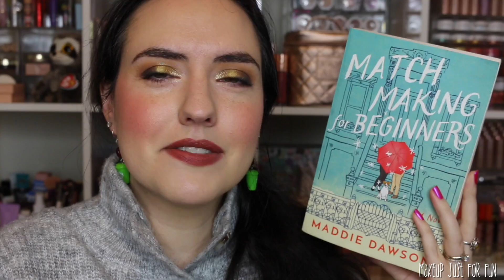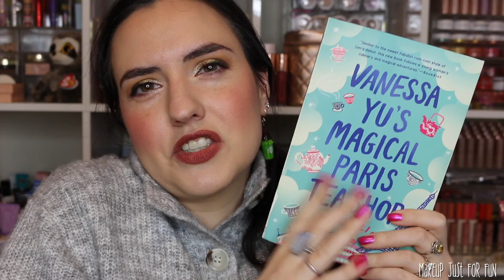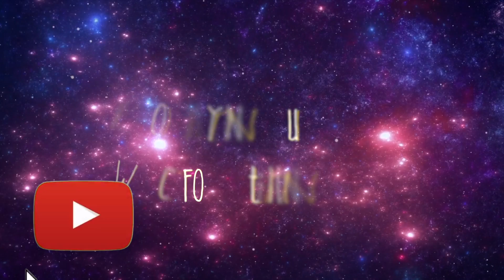January Favorites 2022 | Books, Earrings, Indies and a Couple of Empties!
Monthly favorites are back! It's time to share my favorite products from the month of January. These are my top picks from the past month including some new loves, rediscovered faves and a few non-beauty faves from this month.

Find my favorites online:
products marked with * are commission links
NON-BEAUTY FAVES

What's on my eyes?
Terra Moons singles - video coming soon!

More Makeup Just For Fun content on TikTok

Greenscreens credit:
Greenscreens by JanTube Editing